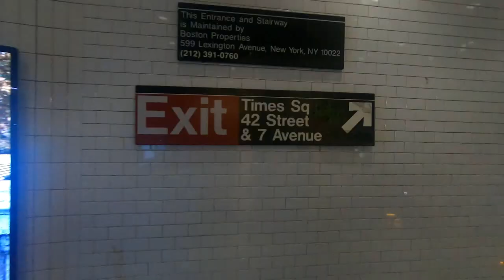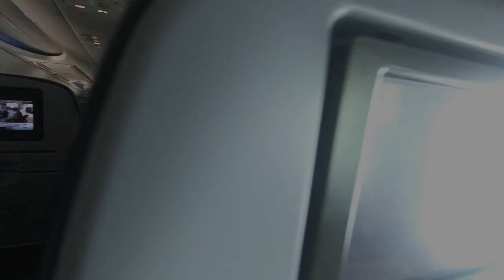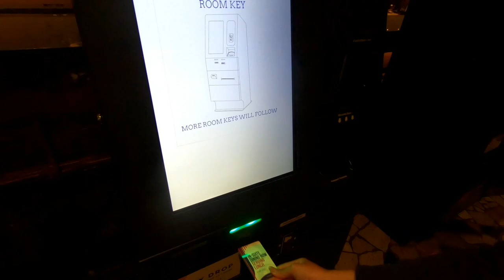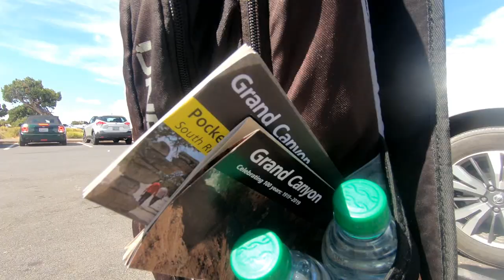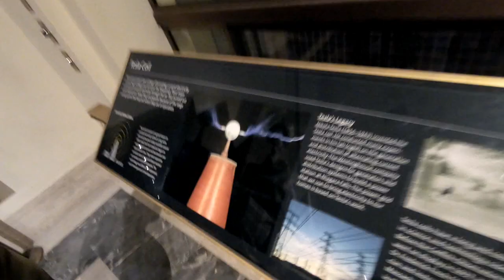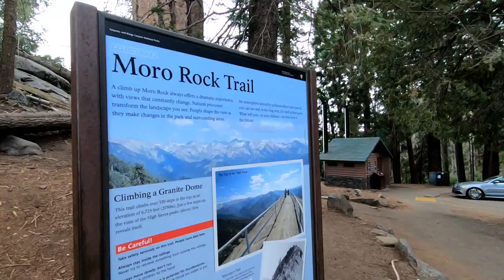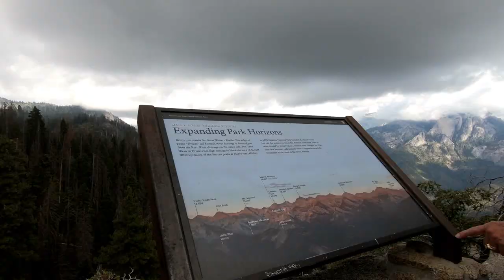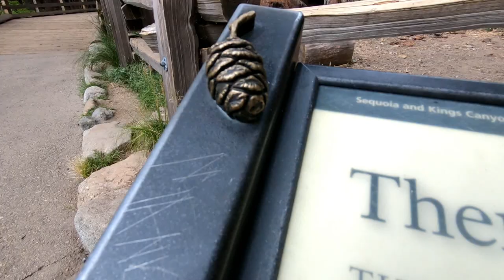Road trip West coast USA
Hey everyone ! It´s been a while since we wisited the USA and there we go it´s time to remind ourselves of what a beautiful places we visited.
USA East and West coast road trip
September 10th - September 24th

I was participating on WAT programm in the USA and after a summer full of working experience we have come to time where "and Travel" takes it´s part.

Visited 11 STATES: Baltimore, District of Columbia, Alexandria, Delaware, New Jersey, Pennsylvania, New York, Nevada, Utah, Arizona and Beautiful Califortnia

Shoots are from:
-In service training: Pennsylvania,
- Washington DC- beginning of our trip
- Beach in New Jersey
- New York city
- Las Vegas
- Zion National Park
- Upper Antelope Canyon
- Horse Shoe bend
- Camping ground near by ^
- Grand Canyon
- Josuha Tree National Park
- Santa Barbara
- Los Angeles - Venice beach- Griffith observatory- Hollywood

All Shoots and records were taken for docummentary purposes !
Are you from Slovakia or Czech and want to be part of WAT ?

Best Gym Trap Music mix 🔥- 1 Hour Epic Workout Music🎵🎵 - 2017